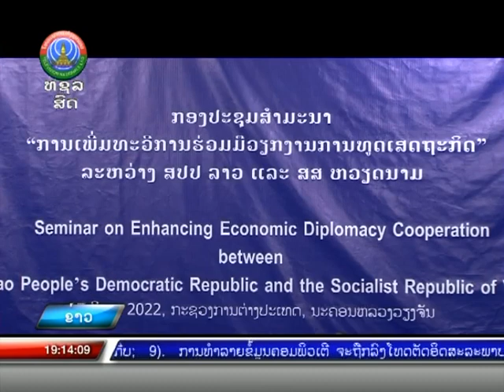ລາວ-ຫວຽດນາມ ຖອດຖອນບົດຮຽນ ວຽກງານການທູດເສດຖະກິດ [17-08-2022]